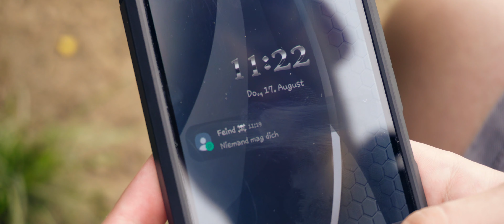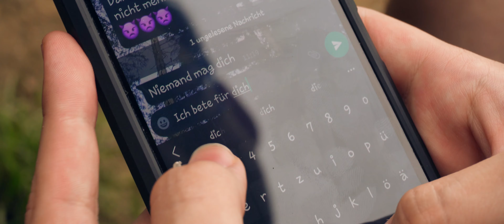Mein Hirte: Psalm 23 | FeG Usingen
Der HERR ist mein Hirte, mir wird nichts mangeln.